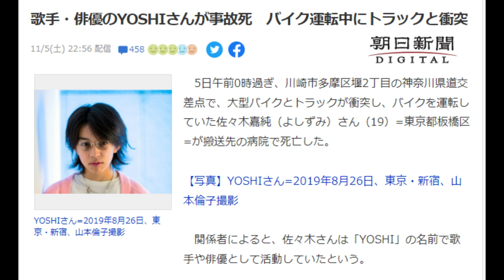【隠居TV】歌手・俳優のYOSHIさんが事故死 バイク運転中にトラックと衝突